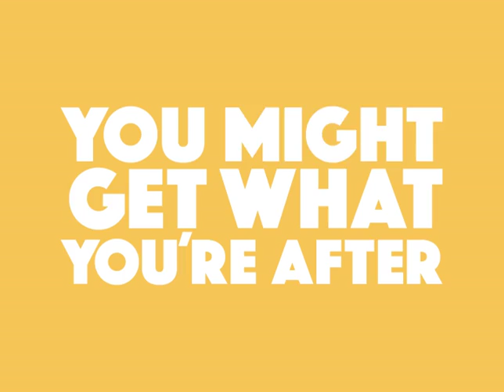Burning Down the House Kinetic Type Project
This may be my favorite thing I've ever made!!!  It was made using primarily Adobe After Effects though a few items like the buildings and the house were made in Adobe Illustrator.